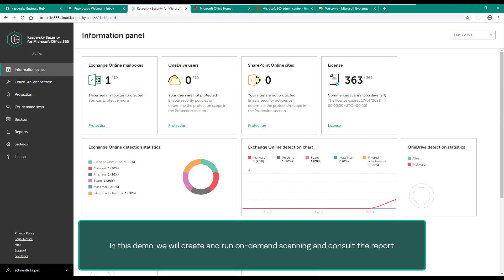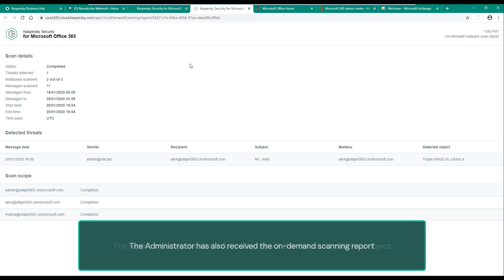Part 12. How to configure and run on-demand scanning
This video shows how to configure and run on-demand scanning.